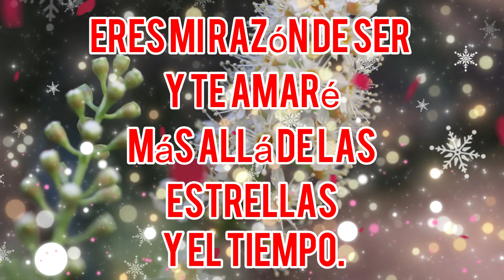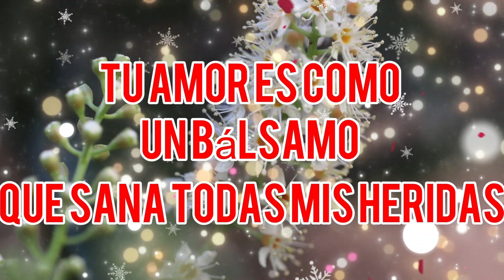Quiero entregarte todo de mi mensaje de amor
Mensajes de amor el poeta amorin regresa a darles bonitas frases para enamorar miamor poetaamorin frasesdeamor Conviértete en miembro de este canal para disfrutar de ventajas